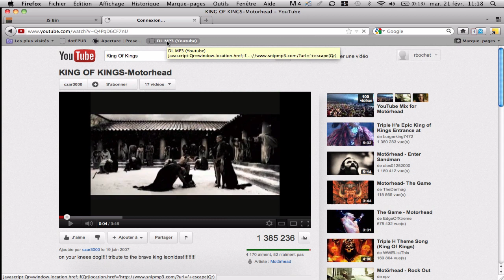Bookmark Youtube MP3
Use a bookmarklet for a 1-click download on Youtube.